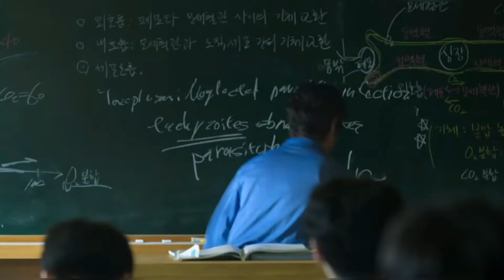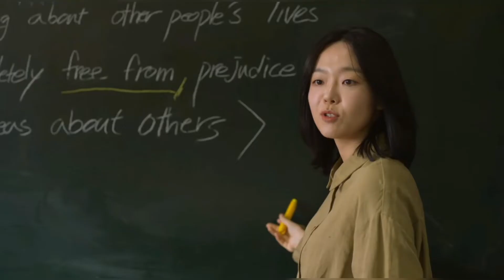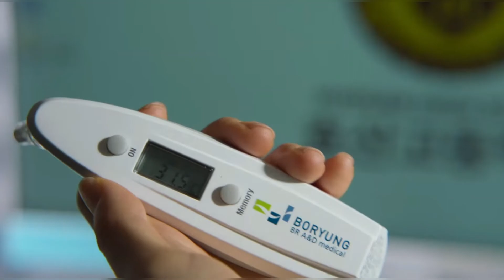All Of Us Are Dead Season 1 Episode 1 Tamil explanation - தமிழ் விளக்கம்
All of Us Are Dead  is Korean language zombie apocalypse movie. It has 12 episodes in total.
The story happens in Hyosan town in Korea. A science teacher in Hyosan high school experiments virus on rats, which bites a student, soon she tranforms into a zombie. The infection is spread throughout the school and Hyson town. A group of students who manages to escape from this zombie attack and hides in school. Why a science teacher wants to do such a cruel experiment? Whether the group of students managed not to become the zombie? Lets find out !!

Checkout the other videos in our channel

If you want to know the latest episode happenings please check out the link below for Grey's anatomy Season 18 Episode 1